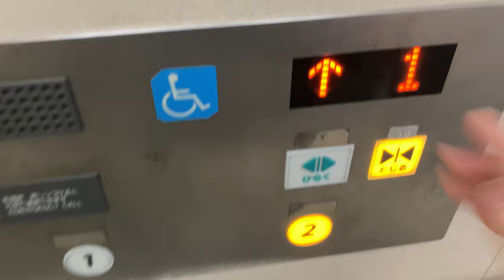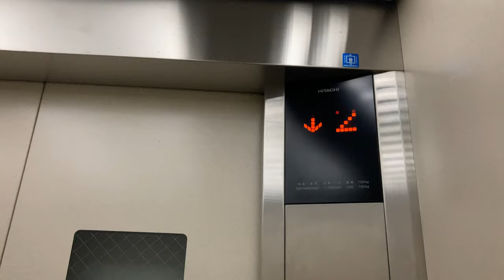小鶴新田駅にあるエレベーター【Japanese elevator】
仙石線小鶴新田駅にあるエレベーター

このチャンネルでは、駅、エレベーター、エスカレーターなどを紹介しています。